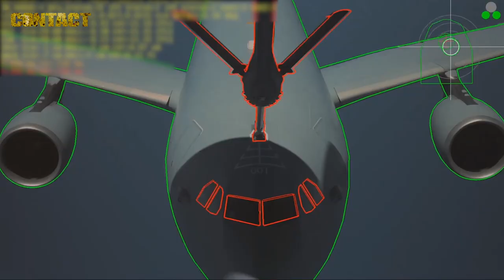World first automatic air to air refeuling system test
Airbus Defence and Space has successfully demonstrated an automatic air-to-air (A3R) refuelling between two multi-role tanker transports.
In a joint operation with the Royal Australian Air Force – which is collaborating with Airbus in development of this pioneering technology – an Airbus company-development A310 tanker performed seven automatic contacts with a RAAF KC-30A Multi Role Tanker Transport, also made by Airbus.

Brian Hartigan
CONTACT Editor